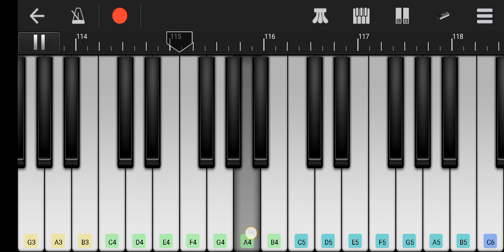Baraf || khesari lal yadav || Bhojpuri song || On Piano